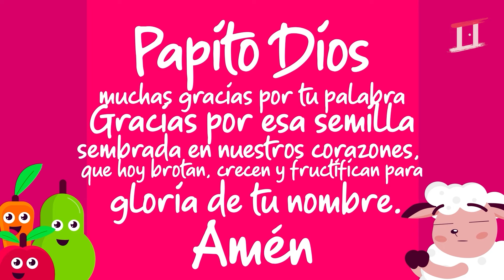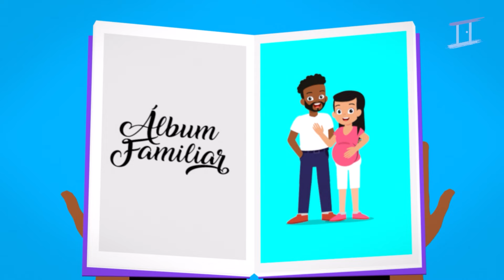La Escuela Dominical ✨ Canciones infantiles 🎈🎨 Videos para niños 🎉 In Christ Kids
¡Bienvenidos a "La Escuela Dominical" con In Christ Kids! 📚✨ Prepárate para una experiencia educativa y espiritual única, donde la diversión se une al aprendizaje a través de nuestras canciones, videos y actividades para niños.

En nuestro canal, encontrarás una variedad de contenido diseñado para inspirar, enseñar y entretener a tus pequeños en su viaje de fe. Desde canciones alegres que celebran el amor de Dios hasta videos educativos que exploran historias bíblicas, ¡tenemos todo lo que necesitas para enriquecer la experiencia de tus hijos en la Escuela Dominical!

Únete a nosotros cada semana para nuevas aventuras, nuevas canciones y nuevas lecciones que ayudarán a tus hijos a crecer en su conocimiento y amor por Dios. ¡La Escuela Dominical nunca ha sido tan divertida y significativa! 🌈🙌